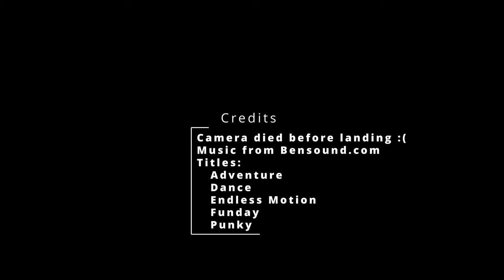First flight in the alps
Takeoff from LSGL, flying towards Montreux then Diablerets.